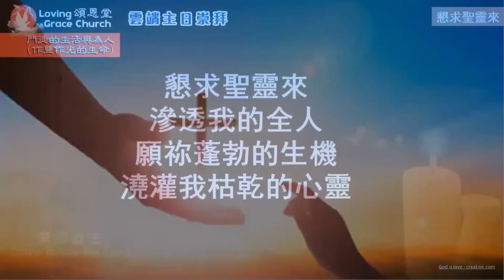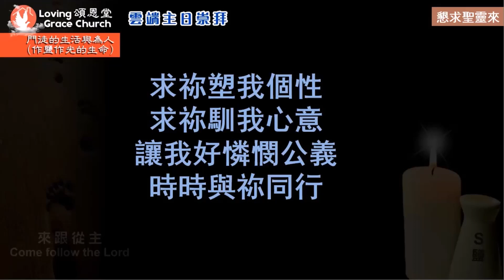懇求聖靈來, May Your Spirt Come 頌恩堂雲端教會敬拜團隊 CCLI 5355539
懇求聖靈來, May Your Spirt Come
出版：新心音樂事工
專輯：讓全世界知道
詞、曲：余遠淳
CCLI#: 5355539
主唱/鍵盤伴奏/混音：頌恩堂雲端教會敬拜團隊。
Vocal/Instrument/Mixing: Loving Grace Church Praise Team.
請通過禱告和奉獻支持教會的事工。謝謝。網站：
如有感動，請通過禱告和網上奉獻來支持我們教會的事工。